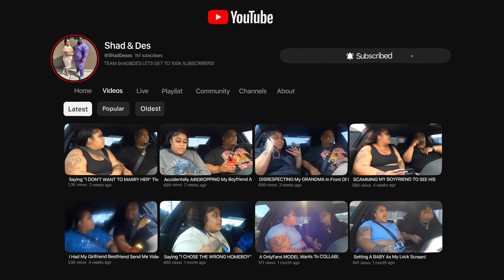CONTINUOUSLY Bringing Up My EX Prank On My GF!